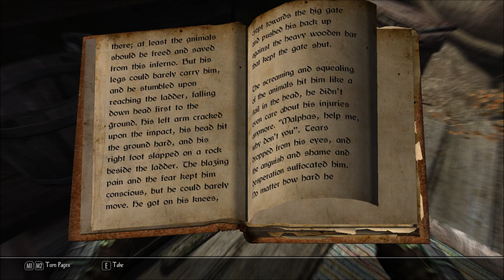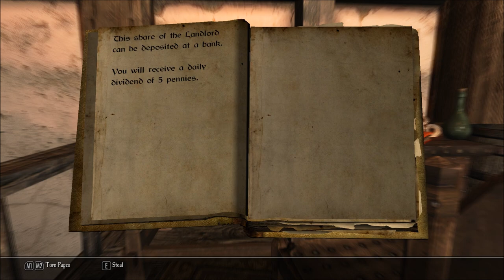Let's Play Enderal - Forgotten Stories (Skyrim Mod - Blind), Part 107: Borek's Barn & Basement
(Part 1 of 7) On our way to find Max Niceblood, we come across the Honeybrewery, and Borek's Farm and Barn. What is it with these farmers having dangerous creatures underneath their buildings?